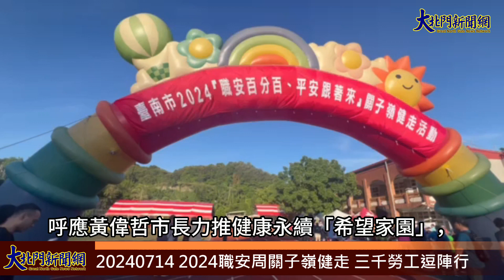20240714 2024職安周關子嶺健走 三千勞工逗陣行—大北門新聞網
呼應黃偉哲市長力推健康永續「希望家園」，勞工局於今（113）年7月14日(星期日)在白河關子嶺仙草實驗國小關嶺分校舉辦2024「職安百分百、平安跟著來」關子嶺健走活動，三千多位勞工朋友熱情響應，王鑫基局長與現場熱情民眾作伙走出健康。健走活動有好康又健康，許多勞工朋友全家大小攜手同遊，千人參與場面盛大，陳亭妃立委、林俊憲立委服務處及李宗翰議員服務處虎山里吳昕璨里長、蔡育輝議員服務處吳英傑執行長、沈家鳳議員陳秀鳳副執行長、張世賢議員服務處陳賢端主任、台南市總工會陳水林理事長、大台南總工會鄭山林理事長、陳美靜副理事長、社團法人台南市勞工志願服務協會梁志男理事長、台南市產業總工會黃育德秘書長、嘉南藥理大學職安系賴振立系主任、西拉雅風景區管理處徐秀金科長等貴賓也到場同樂。
王鑫基局長於開幕時呼籲，勞工朋友「重職安、愛健康」健康動起來，今日勞工局辦理「職安百分百、平安跟著來」關子嶺健走活動，讓勞工朋友全家大小漫遊關子嶺，欣賞關嶺美景兼紓壓。王局長也特別呼籲南部夏季多雨，事業單位及勞工朋友要重視職場安全衛生的工作，尤其是潮濕環境「感電」危害預防及夏季「致災性降雨」之工程安全管理。而暑假來臨，同學們常利用這段時間到餐廳、超商、加油站等打工，但由於學生多為職場新手，稍有不慎易發生職業災害，為保障工讀生之作業安全，王鑫基局長強調各事業單位應提供安全的工作環境、完整的教育訓練及符合標準的必要安全衛生設備。
王鑫基局長表示勞工局積極推動「勞動部補助地方政府參與推動中小企業工作環境輔導改善計畫」，至今已輔導成立39個安衛家族，透過大廠帶小廠協助中小事業單位做好安全衛生工作，希望為勞工朋友們打造安全、健康工作環境；除針對在職勞工，勞工局也透過職業安全衛生法令校園巡迴宣導，讓同學了解職場常見危害，培養正確的工作安全態度，希望同學們有平安、快樂的打工經驗。同時，勞工局也藉著本次健走活動主題宣導「做職安、保平安」，強化市民職業安全衛生意識，重視工作安全與健康。
本次健走活動選在風光明媚的白河區關子嶺風景特定區，也有獨特的泥漿溫泉，位於白河區的「臺南市關子嶺勞工育樂中心」目前以OT方式委由村野大飯店股份有限公司經營。本次活動村野大飯店也大力支持，提供點心讓大家補充體力，還有開放100個名額給參加健走活動的民眾可至關子嶺勞工育樂中心（富野溫泉會館），以超低價100元之優惠享受大眾泡湯設施，讓勞工朋友全家一同度過美好假日時光。